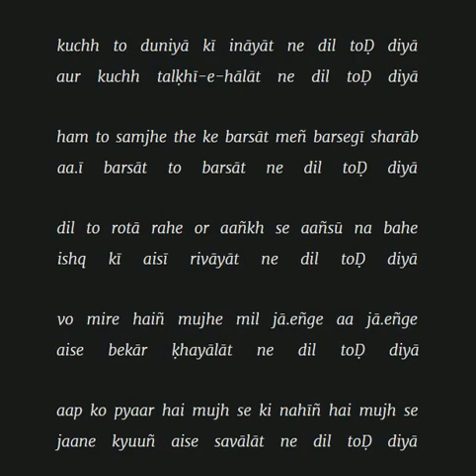KUCH TO DUNIYA KI INAYAAT NE DIL TODD DIYA. Jagjit Singh